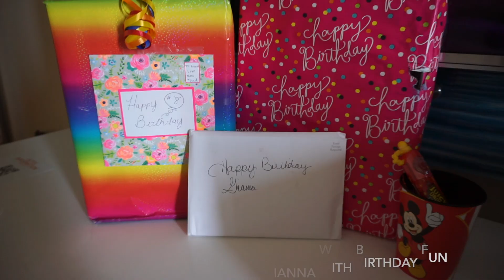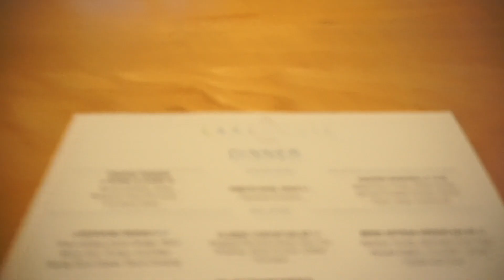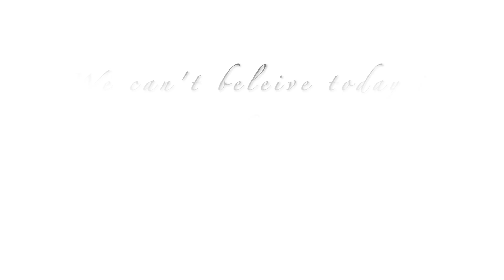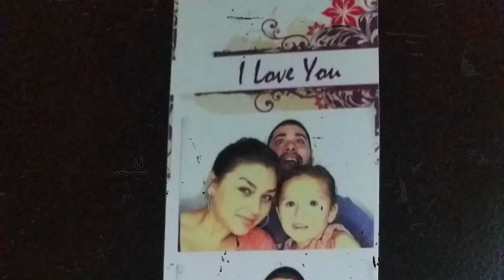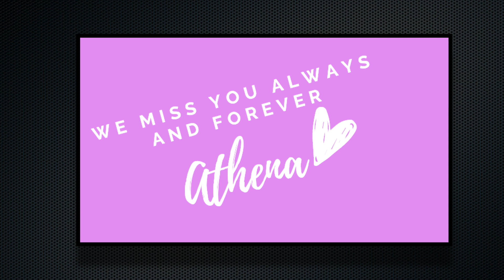Hyatt Grand Cypress Birthday Dinner For Gianna| Cuddle Clones Surprise| THISISUZ03 Moving to Florida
Hyatt Regency Grand Cypress, Orlando, Florida is a luxury resort nestled right at the heart of Lake Buena Vista, Florida. Minutes away from all that Orlando has to offer, including a visit to Mickey Mouse himself, this resort also provides on-site fun for the entire family.
The pool is gorgeous, with waterfalls and a long slide! Lake Windsong is in view, with a beach and water activities (included in resort fee). There are two jacuzzi's, one underneath the cave area, and one outside.

We wanted to talk a little about the gift we got Gianna through Cuddle Clones we didn't mention it in the video but we could not have been happier with our purchase. Cuddle Clones is a custom stuffed animal that is handmade using the highest quality synthetic plush materials. upload a few pictures of your pet, choose body position, eye color, ear position, etc. and our artist will create an adorable custom stuffed animal version of your pet. You also can do fun things like t-shirts coffee mugs or blankets so originally we were going to get the clone of our Dog who passed in March of 2020 but we were not sure if it was going to turn out exactly like her and they are not cheap so we made the order and last minute switched and got the blanket. As you saw in the video it was perfect and it was identical to the photograph we sent in. Losing a pet is one of the hardest losses, especially for kids. We wanted to make the grieving process a little easier for Gianna this was her first Birthday without her so it meant a lot to her to have something like this!

or wait for them to run a holiday special

please continue to watch and share, and encourage your family and friends to support us